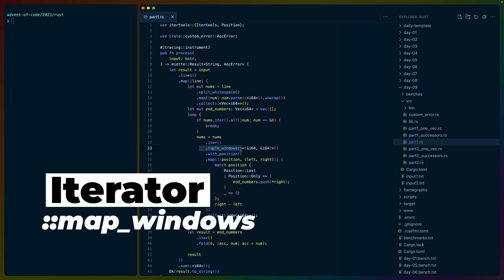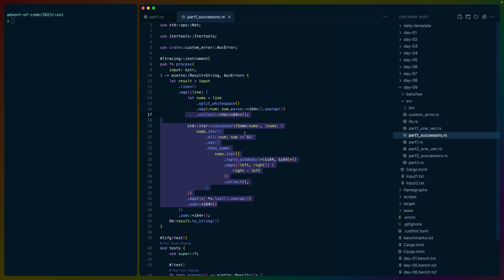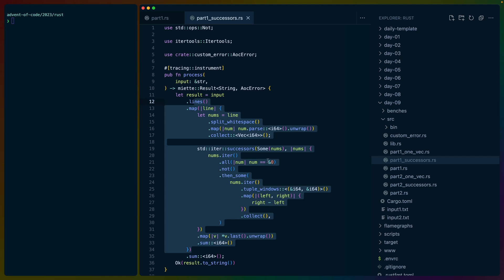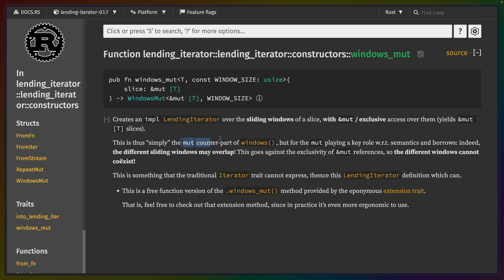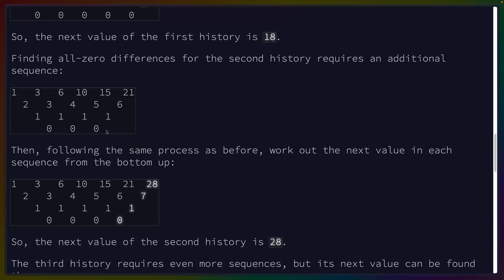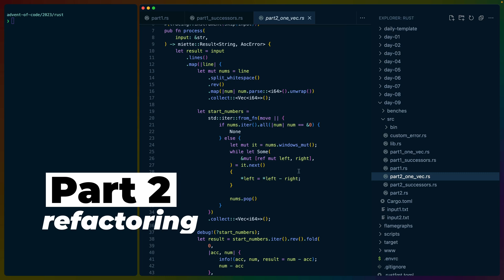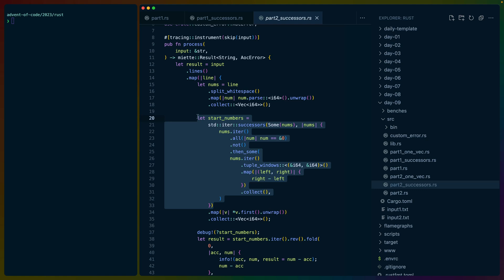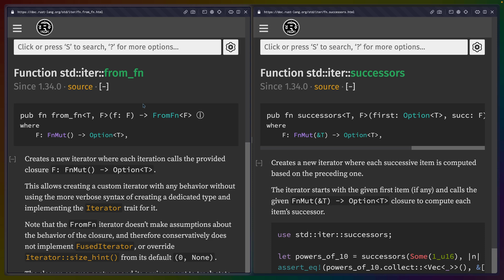Day 09 - Advent of Code Refactor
Advent of Code day 09 refactor! in Rustlang

successors and from_fn

# Chapters

00:00 Intro
00:42 Iterator::map_windows
01:02 slice::array_windows
01:26 std::iter::successors
01:59 how is this useful?
02:32 std::ops::Not
03:35 windows_mut & from_fn
04:34 windows_mut
05:29 iterating over non-iterators
07:42 part 2
08:25 benchmarks